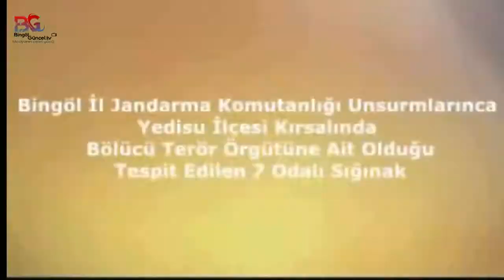iki ilçede PKK’ya ait mühimmat ve yaşam malzemesi ele geçirildi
BİNGÖL’ÜN Genç ve Yedisu ilçeleri Kırsalında Bölücü Terör Örgütüne Mühimmat ve Malzeme Ele Geçirildi